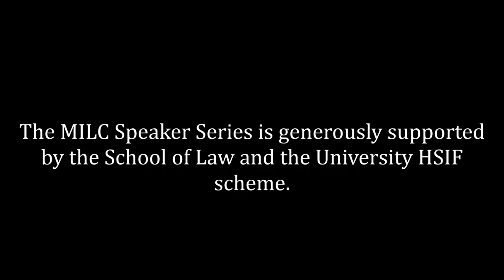Environmental Law: Between Authority and Legitimacy - Prof Jayne Ellis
Professor Jayne Ellis, McGill University, Faculty of Law.

A lecture given as part of the Manchester International Law Centre (MILC) speaker series, hosted by The University of Manchester on Friday, 24 November 2017.